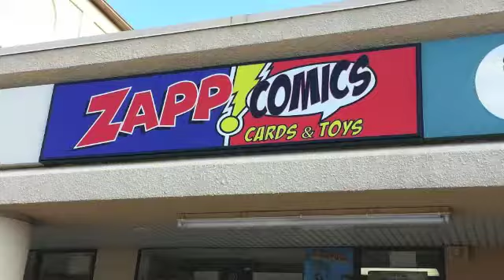Image Comics EAST OF WEST is coming to Zapp Comics Jonathan HICKMAN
East of West #1 hits Zapp Comics shelves on March 27th, 2013. DO NOT MISS IT!